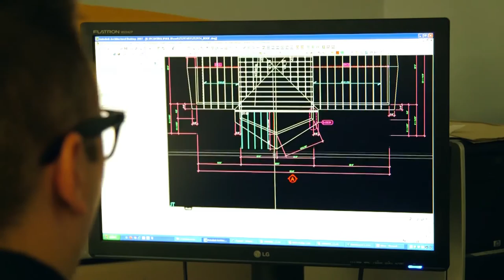Viceroy Pre-Built Building Components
Viceroy Homes is a Manufacturer of superior quality wood frame homes. Since 1955 we have built energy efficient homes.  Proudly Canadian.